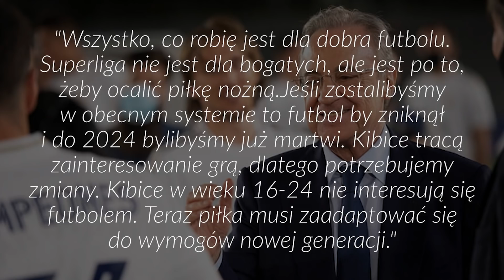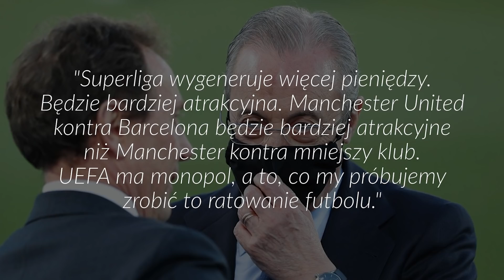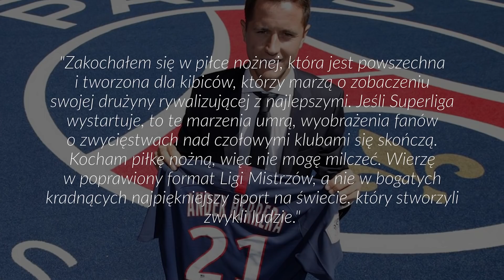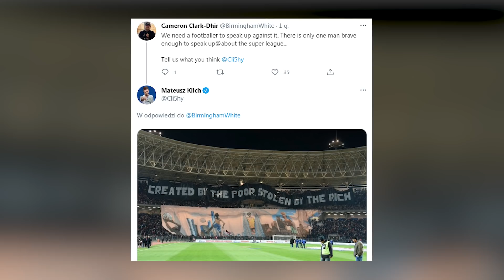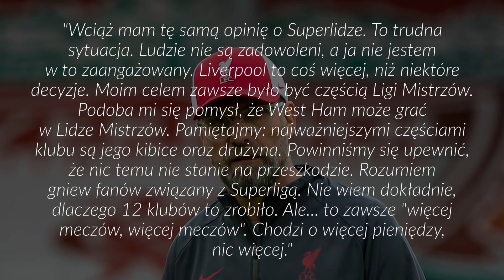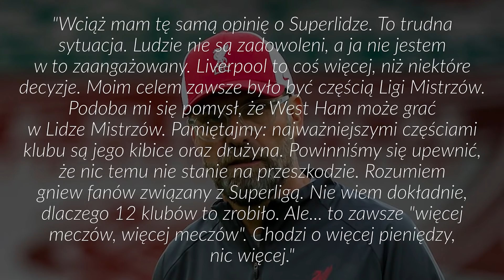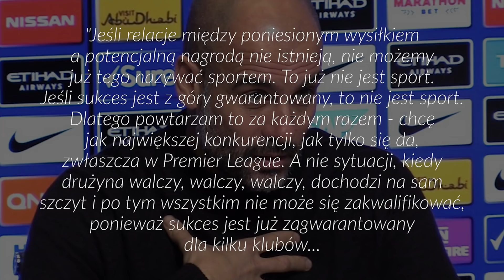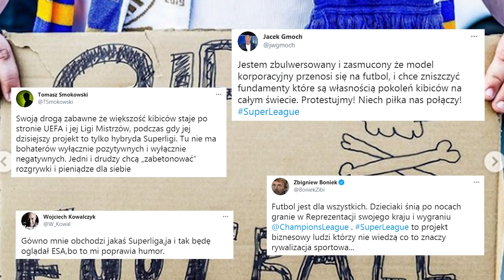Awantura o SUPERLIGĘ! Real WYKLUCZONY z LM? Ostra odpowiedź Pereza | FANGOL.PL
Obecnie, w świecie piłki nożnej, nie mówi się o niczym innym. Superliga! W poniedziałek oficjalnie poinformowano o tym, że do życia zostanie powołana nowa liga. Jakie kluby wezmą udział w Superlidze? Arsenal, Atletico Madryt, FC Barcelona, Chelsea, Inter Mediolan, Juventus, Liverpool, Manchester City, Manchester United, AC Milan, Real Madryt oraz Tottenham. Gdy informacja o nowym tworze pojawiła się w mediach to wybuchła prawdziwa bomba!

Po co, według Florentino Pereza, powstała Superliga? Którzy piłkarze oraz trenerzy są przeciwko Superlidze? Którym polskim piłkarzom nie podoba się Superliga? To wszystko właśnie w tym filmie! Miłego oglądania!